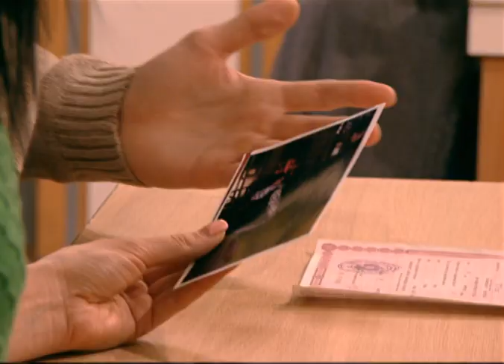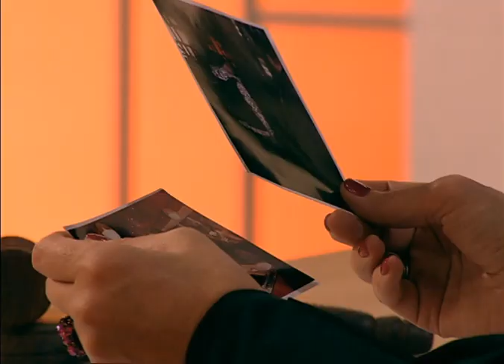Давай разведемся 179